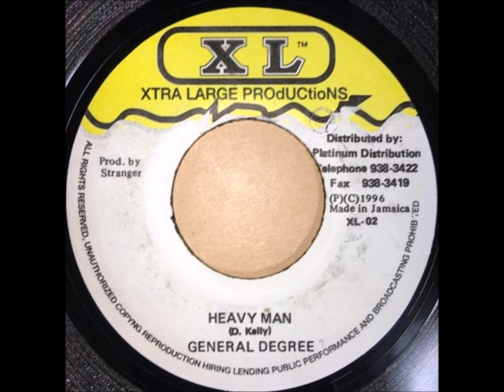GENERAL DEGREE / HEAVY MAN - DUGU DUGU - REGGAE - 7inch vinyl record